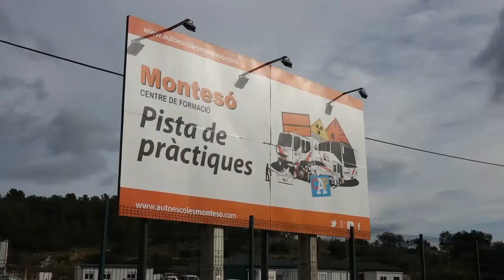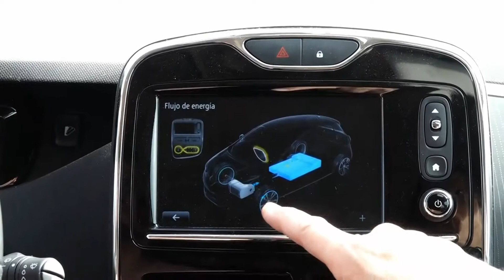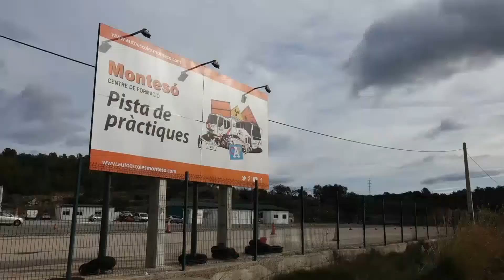L'Estret de Magallanes: avui Autoescola Montesó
Acabem setmana descobrim l'autoescola Montesó i les diferents formacions que ofereixen des del clàssci carnet fins a cursos per conduccions de vehicles especials, recuperació de punts... ho descobrim amb el propietari Carlos Montesó